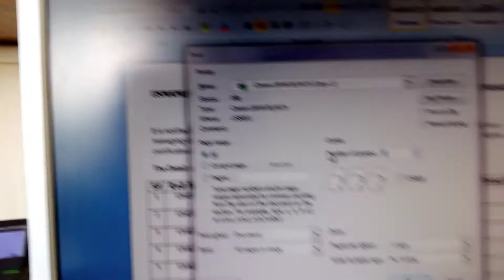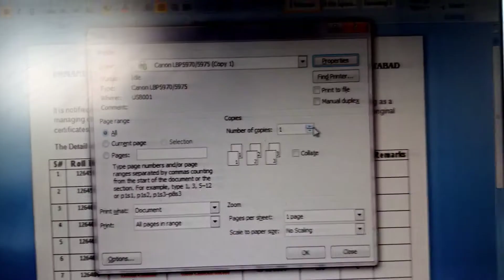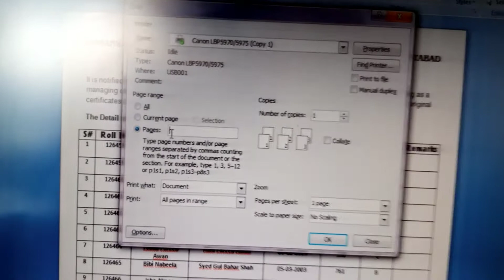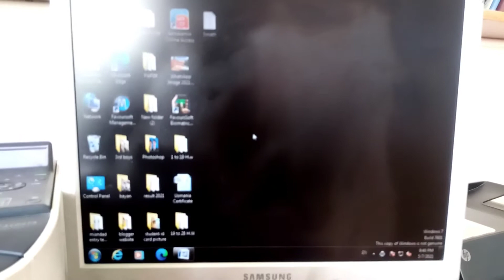how to print, printing, computer tips||how to print a page from computer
Welcome to Technical Obaid ...